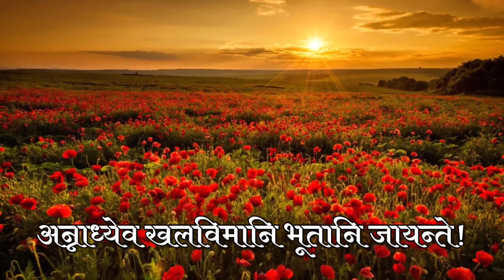గోదావరీ హారతి ౹౹ 02-11-20 ౹౹ svbp